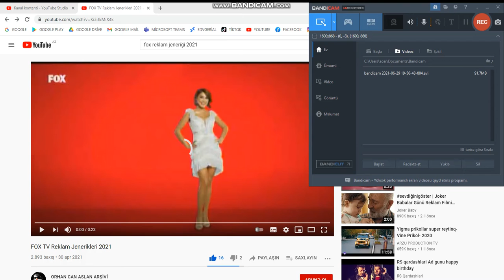FOX REKLAM 2020 2021 JENERİĞİ